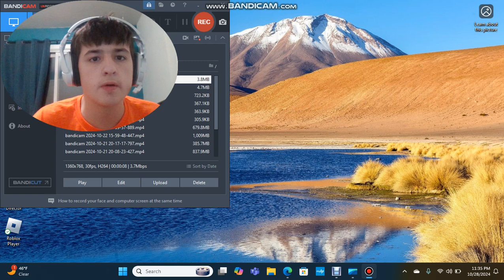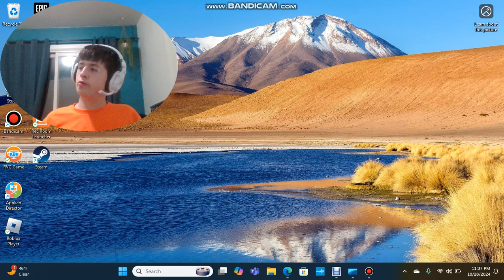Starting all anew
This channel is being renamed into The Deadly Pawn